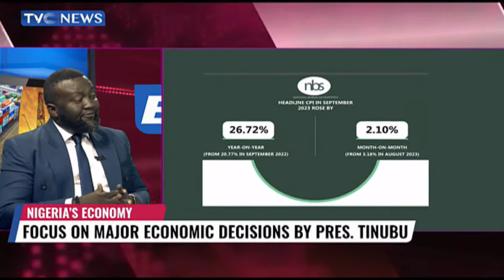"Inflation Is Not Going Away Anytime Soon" - Analysis Of Major Economic Decisions By Pres. Tinubu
The fundamental roles of fiscal policy, monetary policy and trade policy cannot be over-emphasized in any economy, especially in terms of economic management.

These economic policies are mostly used to stabilize and sustain economic progression, especially during the period of economic crisis.

It is the duty of any government to improve the living conditions of its populace through major economic policies either through fiscal, monetary, or trade policy.

Chief Investment Officer of Afrinvest West Africa, Mr. Robert Omotunde, talks more about the implications of these decisions on the economy.